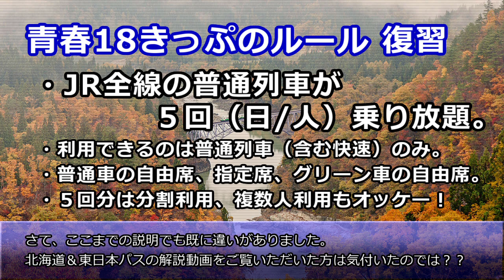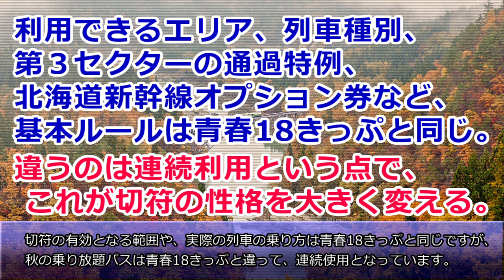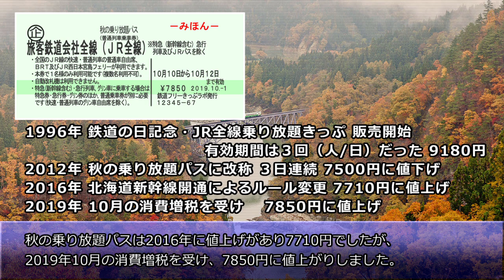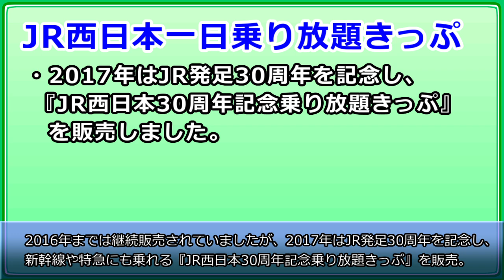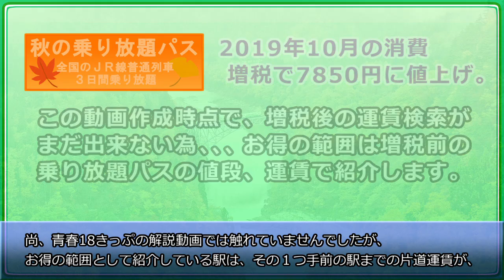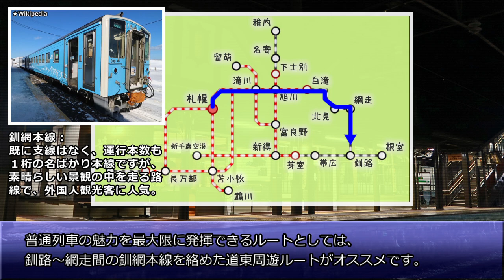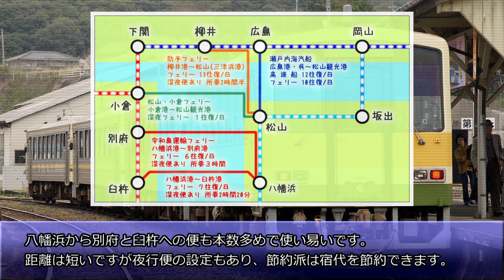【初心者向け】秋の乗り放題パスの使い方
鉄道系フリーきっぷ（主にJR）のルール、使い方を解説します！

第７回、JRの秋の乗り放題パスの使い方を紹介します。